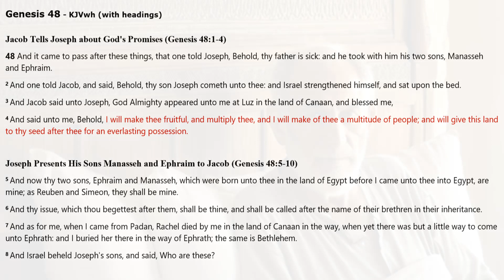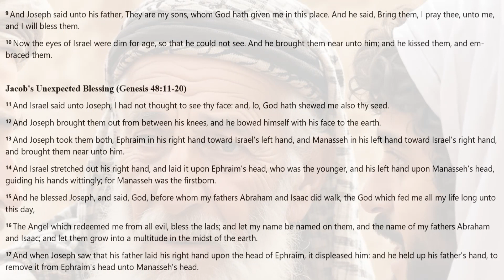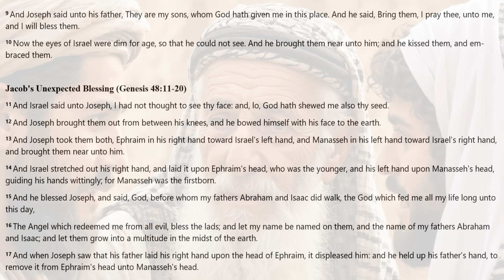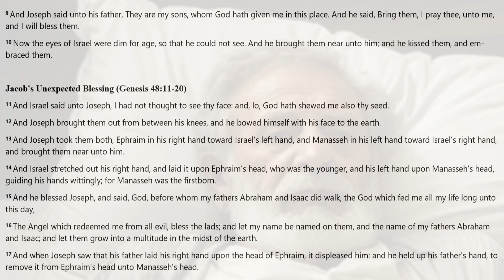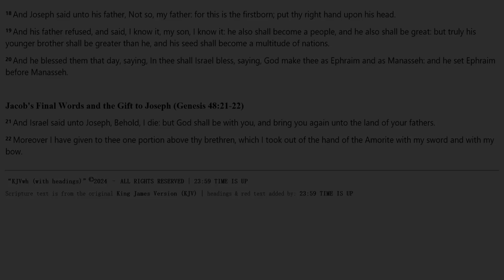GENESIS 48 | KJV DRAMATIZED AUDIO BIBLE (With Text & Images)